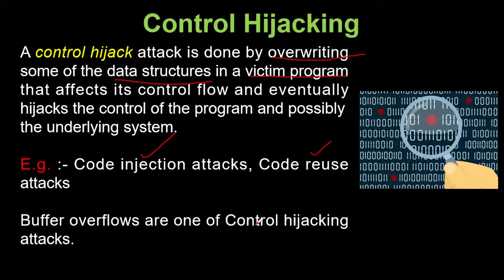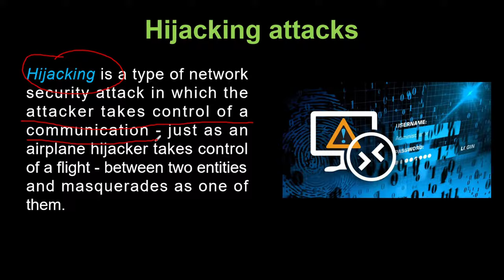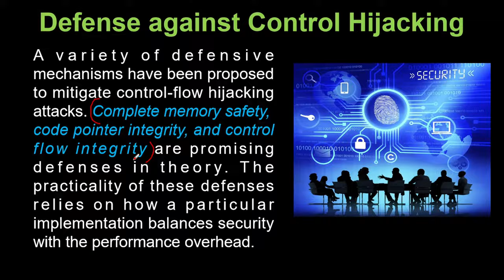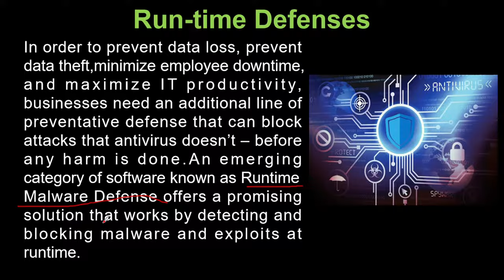Lecture 1.7 | CSS | Control Hijacking | Hijacking attacks | Run time defenses | Aktu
A control hijack attack is done by overwriting some of the data structures in a victim program that affects its control flow and eventually hijacks the control of the program and possibly the underlying system.

security attacks
cyber security
injection attacks
session hijacking
control hijacking
computer security
hijacking
control